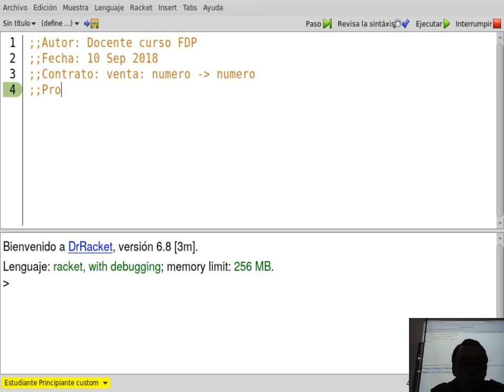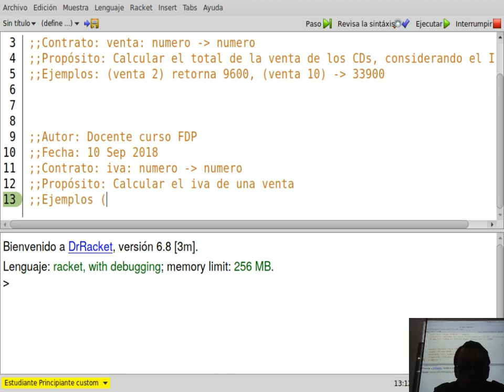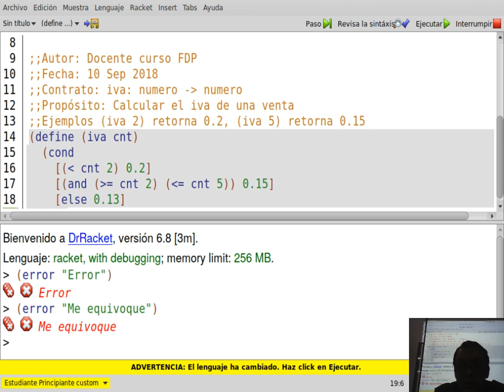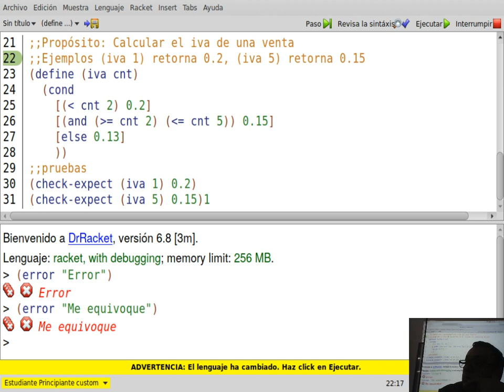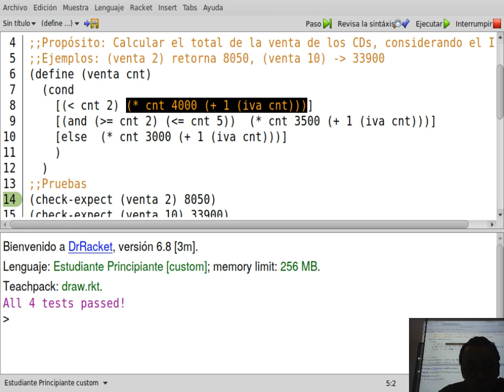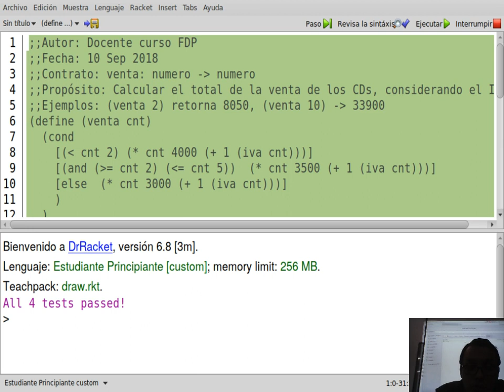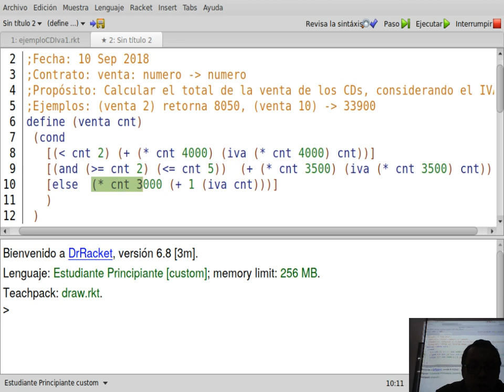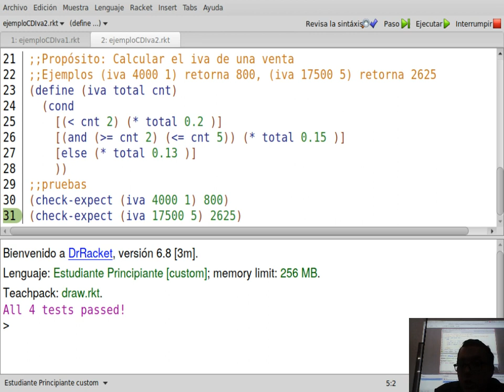FP Clase 4-2 Ejercicios condicionales II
Curso 750080M Fundamentos de Programación Universidad del Valle